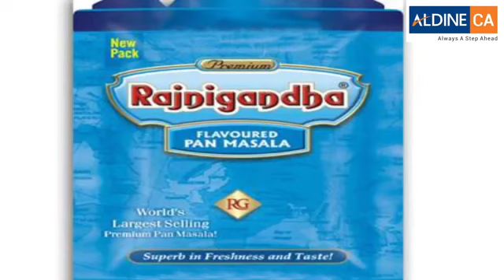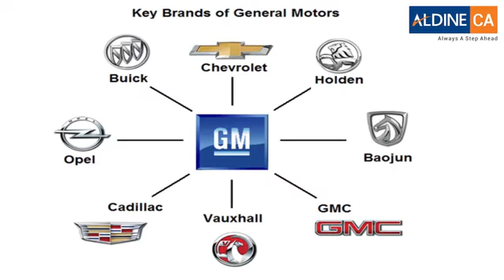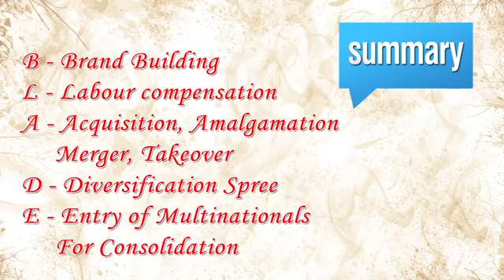Manager Response to Business Environment by CA Ram Ahuja